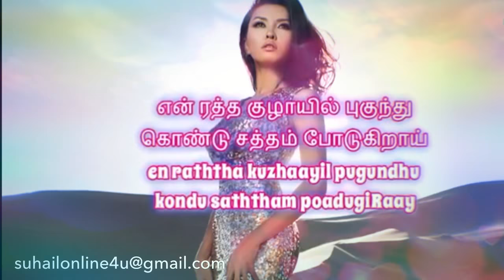Gulmohar Malare | Whatsapp Status Tamil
Lovely song lyric for Whatsapp